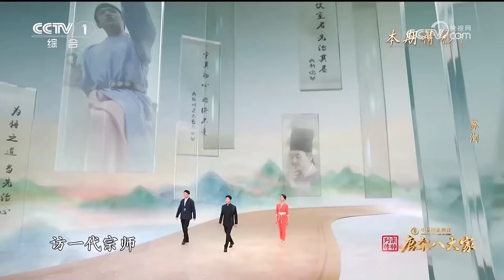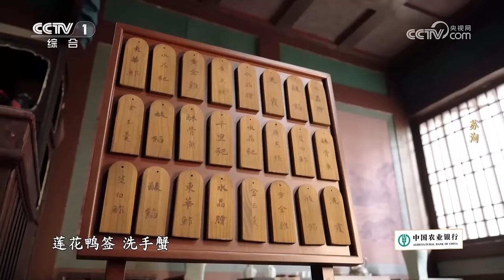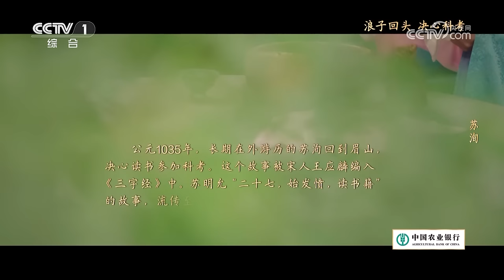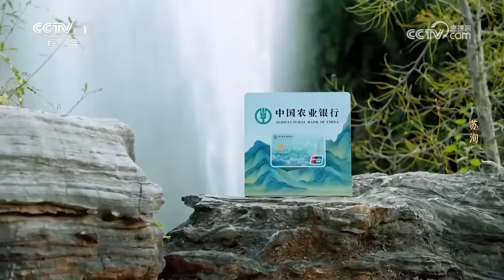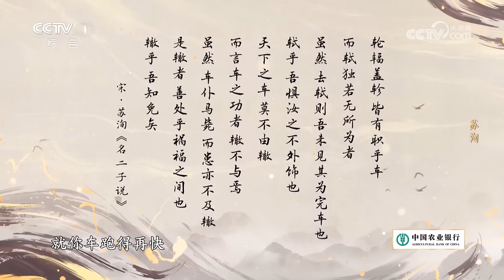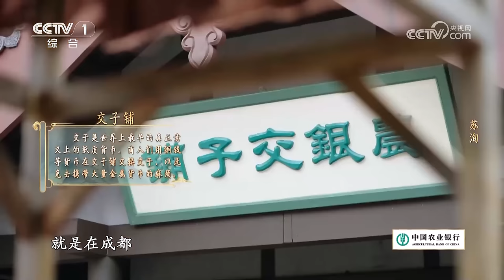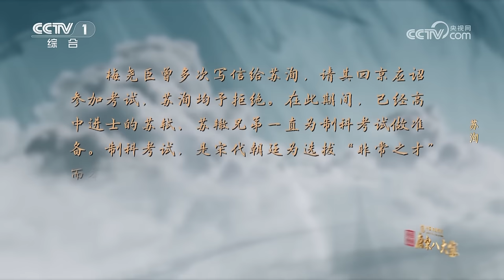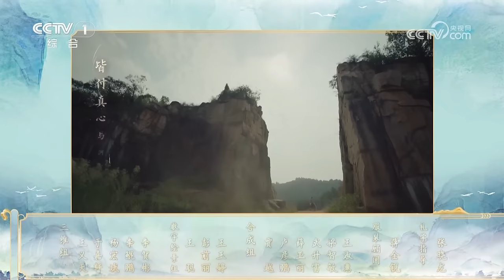【Full】“三苏”篇开启！一门父子三词客，文坛最强父子团登场！苏洵教育出两个天才儿子的秘诀是什么？| CCTV「宗师列传·唐宋八大家」20231229 苏洵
本期节目探访团将穿越时空，了解青年苏洵“二十七，始发愤”的故事和他屡试不第后，焚稿明志、著书立说的抱负。节目中探访团还将亲历《六国论》《名二子说》等名篇的诞生。最后，探访团将带着苏洵回到当代眉山，感受家乡人对“三苏”的缅怀与热爱以及新时代眉山的发展。

0:00:00 本期节目主要内容：
0:15:19 浪子回头 苏洵决心读书参加科考；
0:25:57 欧阳修对苏洵的文章评价很高；
0:27:52 屡试不第 苏洵焚稿明志；
0:45:07 因材施教 名二子说；
0:51:39 苏轼和苏辙的名字竟然来源于马车；
1:12:09 得木假山 苏洵感慨平生；
1:23:11 撒贝宁带着苏洵回到当代眉山 感受家乡人对“三苏”的缅怀与热爱。

由韩愈、柳宗元、欧阳修、苏洵、苏轼、苏辙、王安石和曾巩组成的“唐宋八大家”，堪称中华文脉中的“最强文化天团”之一。中央广播电视总台大型文化综艺节目《宗师列传·唐宋八大家》，以八位文化宗师波澜壮阔的人生故事为线索，搭建“古今双向穿越”的核心架构，通过“沉浸式实景演绎+电影化拍摄+XR创新呈现”的节目模式，揭秘一代宗师磅礴跌宕的人生故事，直击传承千载的“唐宋名篇”诞生的历史瞬间！